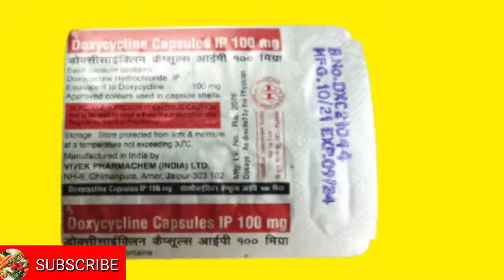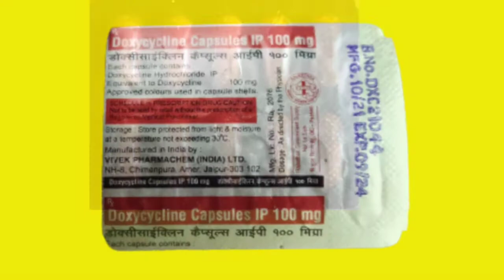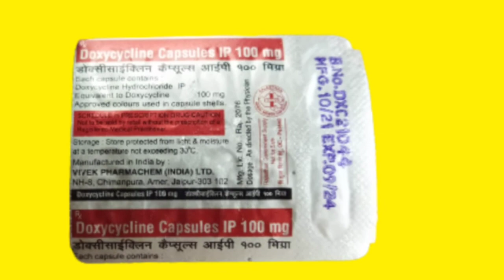Doxycycline Capsules Uses in Hindi ||डॉक्सीसाइक्लिन कैप्सूल के बारे में जानकारी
नमस्कार दोस्तों आज की इस वीडियो में कुछ जानकारी देने वाला हूं Doxycycline Capsules के बारे में यह capsules एंटीबायोटिक दवाओं के वर्ग से संबंधित है इसलिए इसका इस्तेमाल विभिन्न प्रकार के इन्फेक्शन को दूर करने के लिए किया जाता है दोस्तों यह कैप्सूल किन किन समस्याओं में काम करता है इसको ली जाने वालीडोज क्या है और क्या है इससे होने वाले साइड इफेक्ट्स इसकी पूरी जानकारी के लिए आप हमारे यह वीडियो जरुर देखें और हमारे चैनल को सब्सक्राइब करें ताकि स्वास्थ्य संबंधी और मेडिसिन संबंधित जानकारियां आप तक पहुंचा सके।